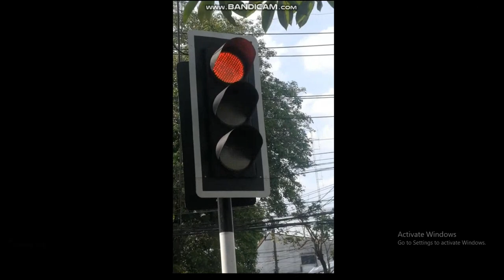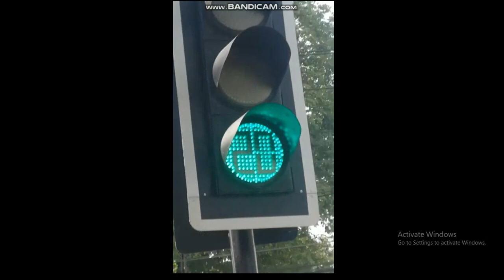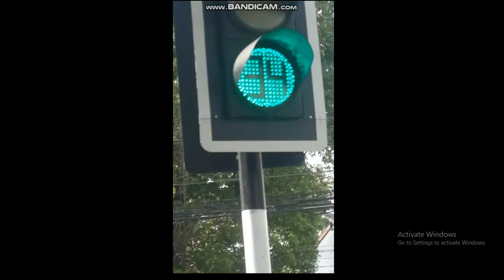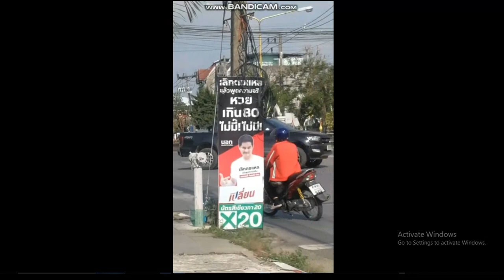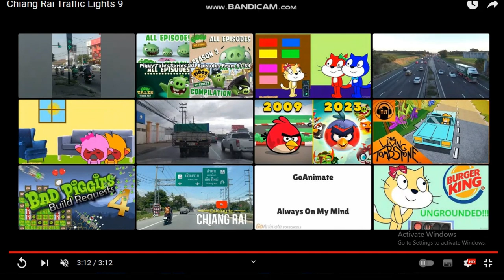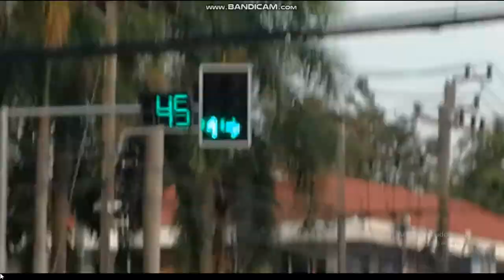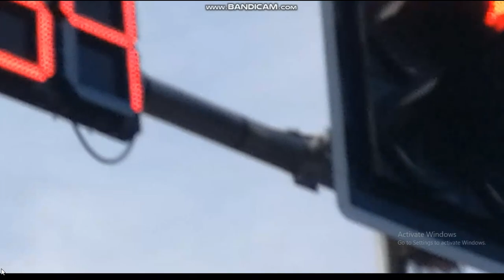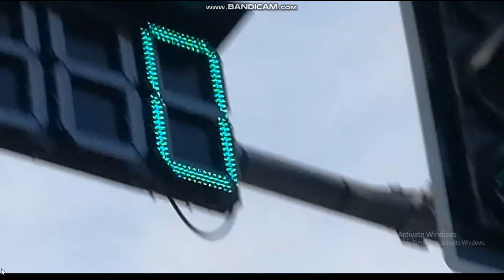Chiang rai Traffic Lights 1-15: A movie about the intersection of Chiang Rai, Thailand (no cut)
no changing song!